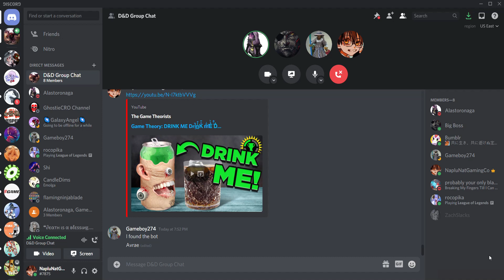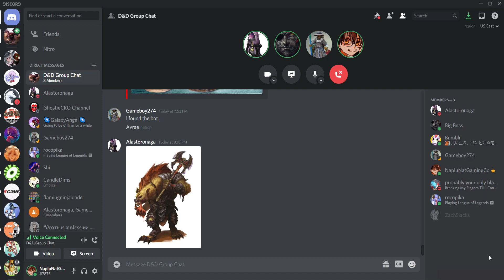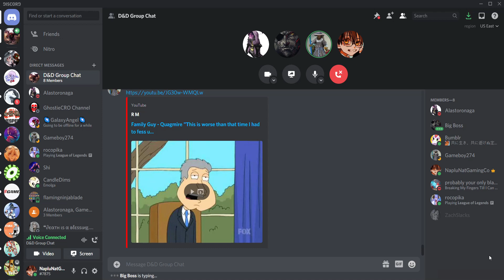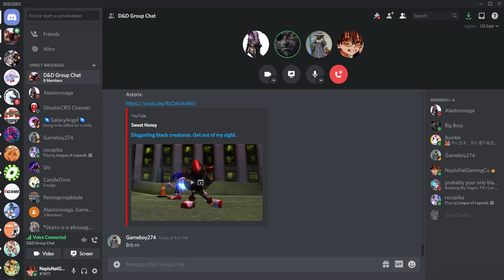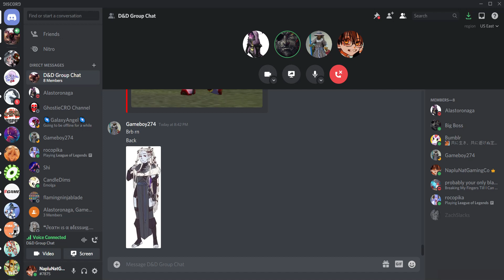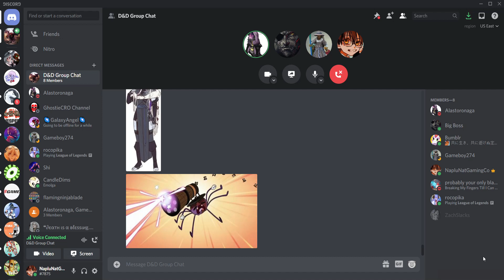Resurfacing A Good Olde DnD Time with Wyatt and friends part 53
after getting out of the underground cavern once again we go our separate ways starting with silver attending a fighting ring